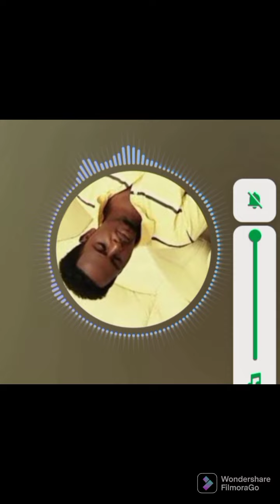STEVEN KANUMBA - DEMOKRASIA (Unofficial Audio)